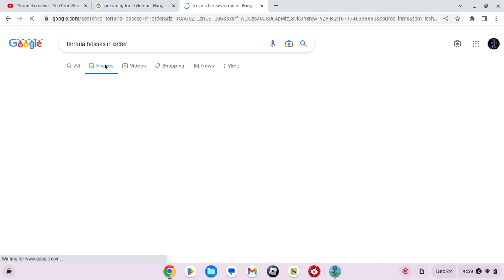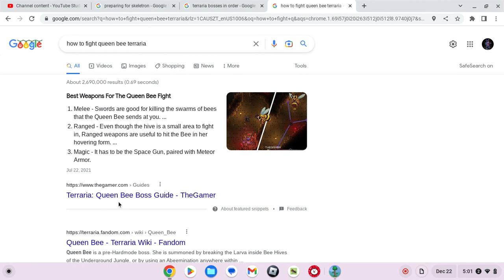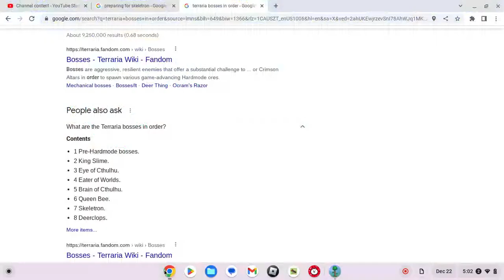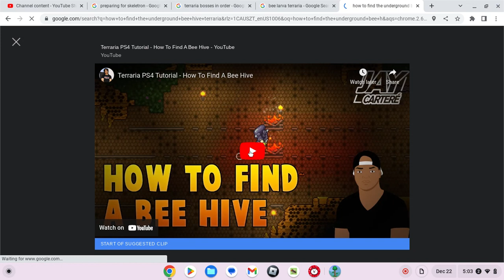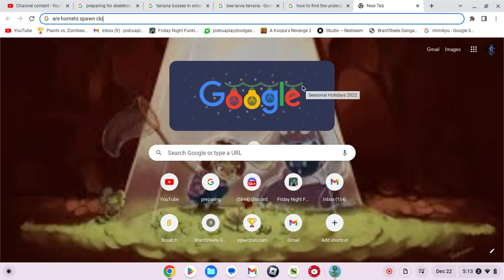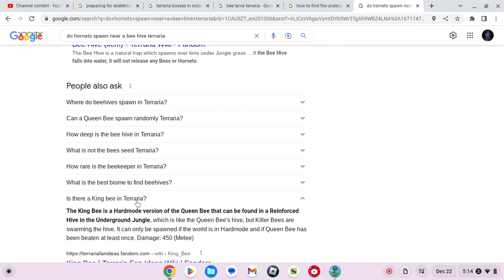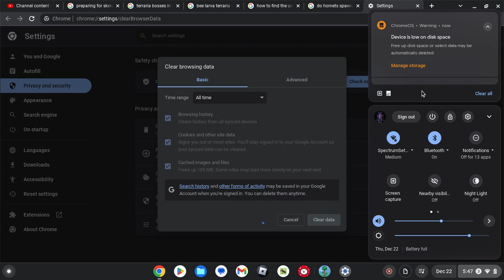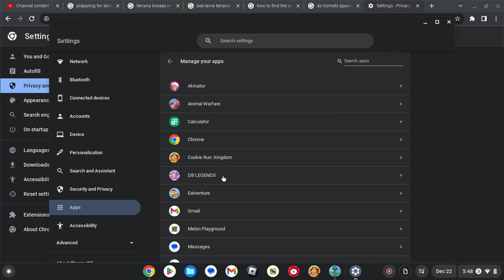we killed skeletron